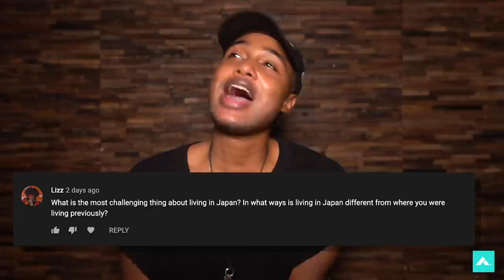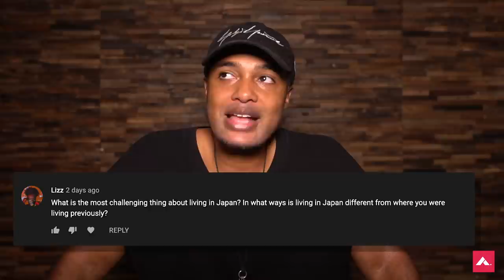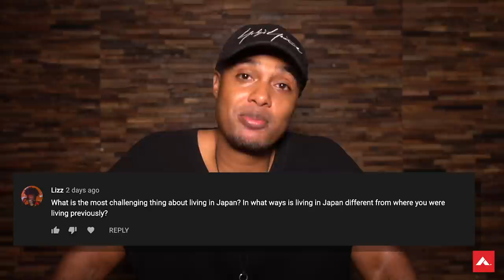REGGIE CASUAL QA: Living in Japan, Building a Brand & Quitting, & Other Questions from YOU!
We made it to 200K (finally), and we want to thank every single last one of you for being apart of THECASUAL family. Its been a journey but hopefully the best has yet to come. In this episode Reggie tackles some of the pressing question you presented on the YT community page! If your question didn't get picked no worries! The QA format will make a return well before the next 100K. Thanks again and enjoy the answers about Japan, Fashion, and more.
The Casual is the home of international fashion education, culture, and lifestyle based in Tokyo, Japan.

Follow us+

MUST READS!!!

OUR GEAR